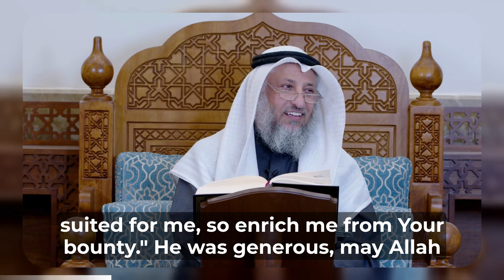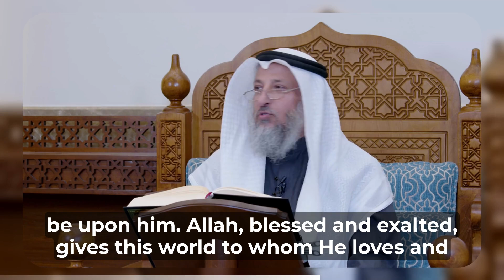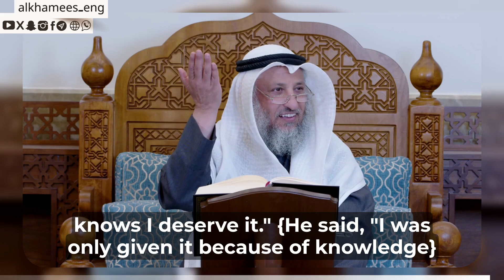Tafseer Surah Al-Fajr Verse (15) | Dr. Othman Alkhamees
Tafseer Surah Al-Fajr Verse (15)
{15. And as for man, when his Lord tries him and [thus] is generous to him and favors him, he says,"My Lord has honored me."}

Surah Al-Fajr reflects on historical examples of past nations who faced destruction due to their arrogance and neglect of Allah’s commands. It reassures the believers that Allah’s judgment is just and that those who endure with patience will find eternal peace and satisfaction.